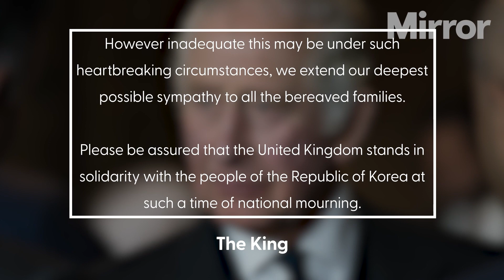King Charles sends message of condolences to South Korea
King sends message of condolences to South Korea after more than 150 die in Seoul crush

The King has said the UK “stands in solidarity” with the people of South Korea in a message of condolence following the crowd surge that killed more than 150.

Charles said both he and the Queen Consort were “deeply shocked and saddened” by the news of the deaths during during recent Halloween festivities in Seoul.

In his message to the President of South Korea Yoon Suk-yeol, the King said: “I wanted you to know how deeply shocked and saddened both my wife and I are to hear of the many people who have lost their loved ones as a consequence of the recent, tragic incident in Itaewon, Seoul.